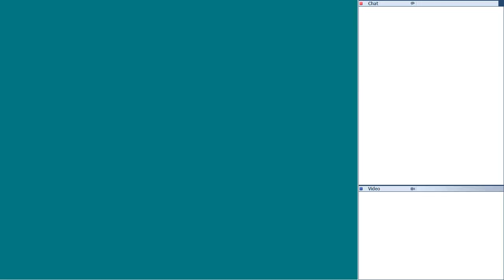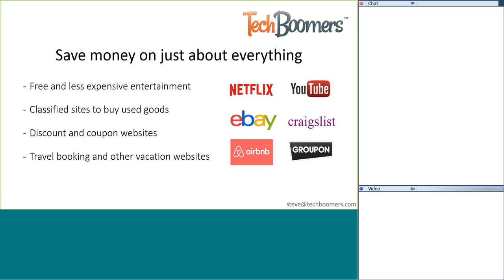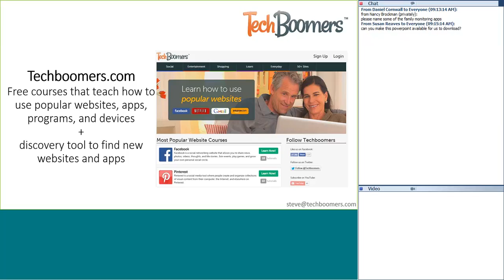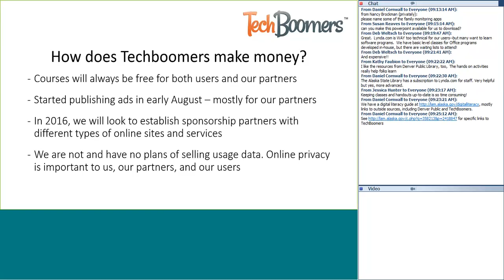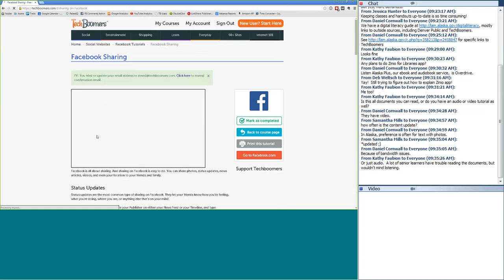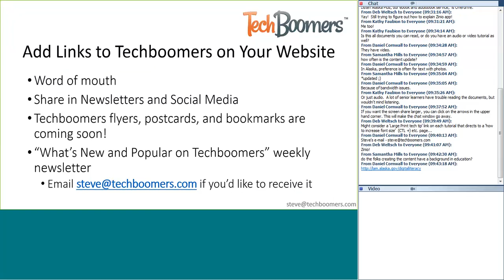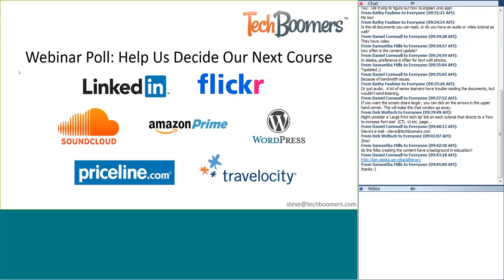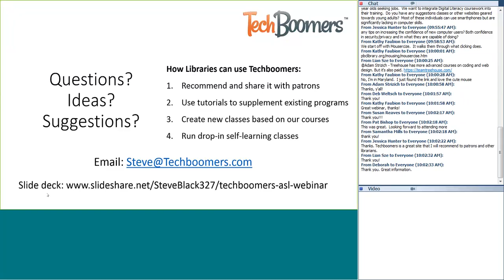TechBoomers Digital Literacy for Seniors and Beginners, 9/4/2015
Steve Black, CEO of TechBoomers, provides an overview of tutorial resources available on TechBoomers and how libraries can use these resources in their digital literacy classes.